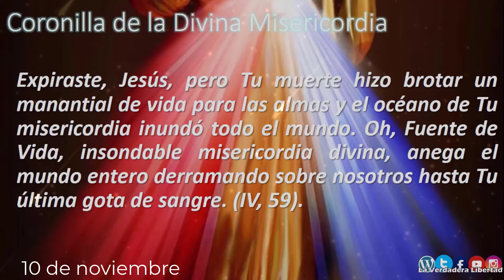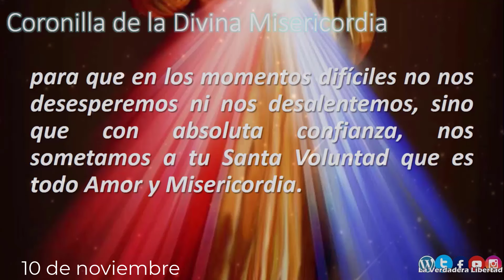📿Coronilla a la Divina Misericordia 10 de noviembre